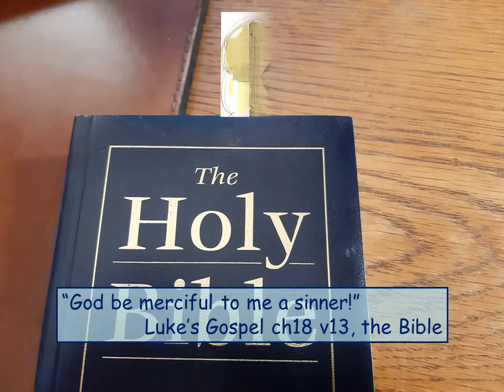The Pharisee and the Tax Collector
A story from the Bible which the Lord Jesus told to people who trusted in their own goodness: A Pharisee went to pray, and told God about all the good things he did. A tax collector admitted that he was a sinner, and he asked God to be merciful to him. The Lord Jesus said that the one who confessed his sin and trusted in God’s mercy was made right with God.

“God be merciful to me a sinner!” Luke’s Gospel chapter 18 verse 13, the Bible